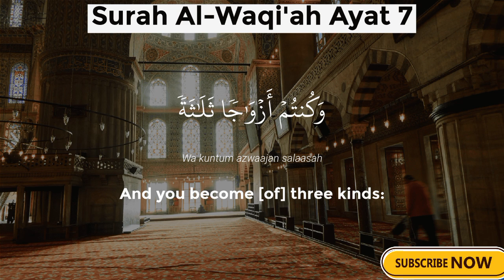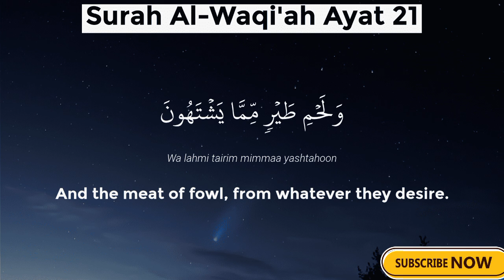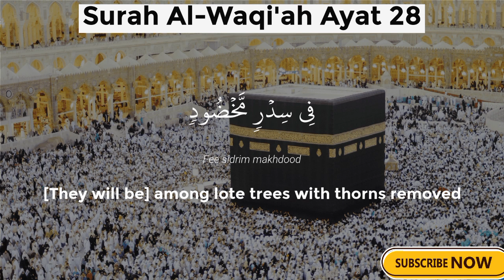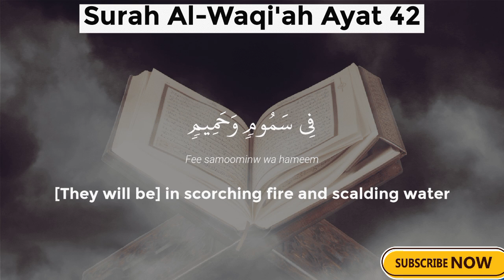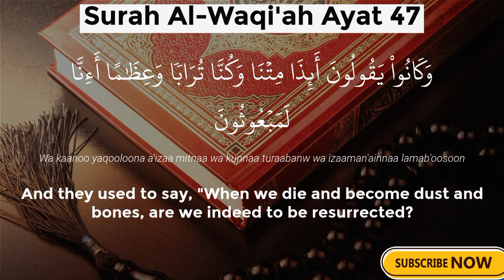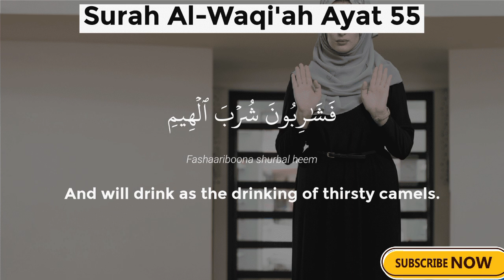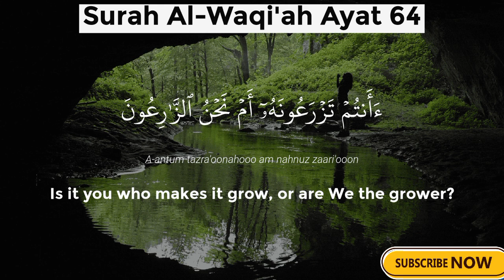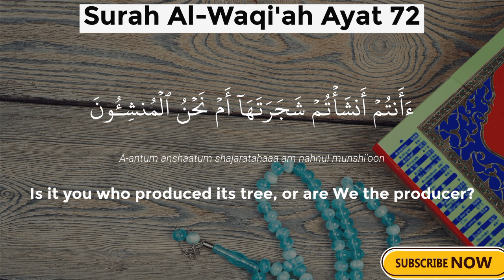Surah Al-Waqiah (1-74) | سورۃ الواقعہ | NB Soulful Quran Recitation | Beautiful Quran Recitation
1.
2.
3.
4.
5.
6.
7.
8.
9.
10.
11.
12.
13.
14.
15.

1.
2.
3.
4.
5.
6.
7.
8.
9.
10.
11.
12.
13.
14.
15.